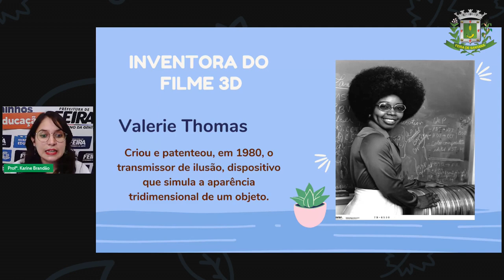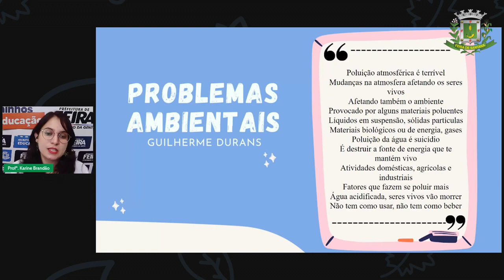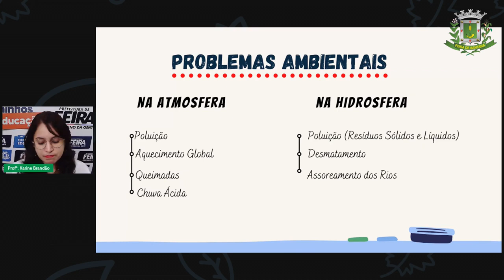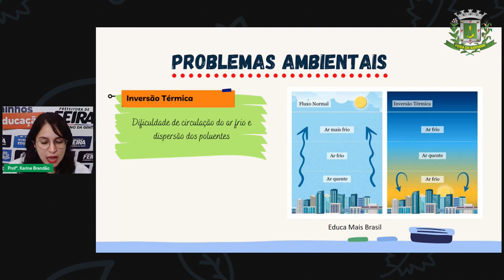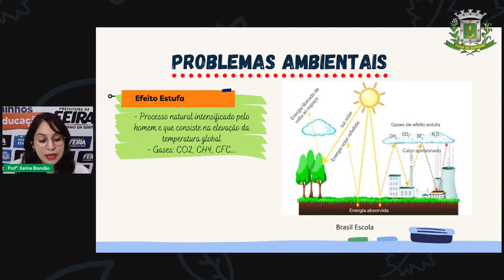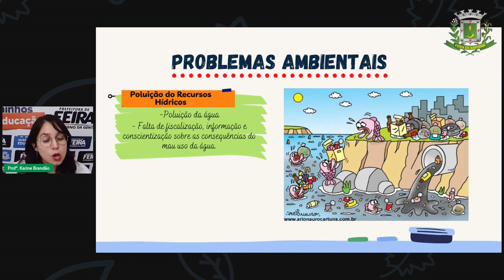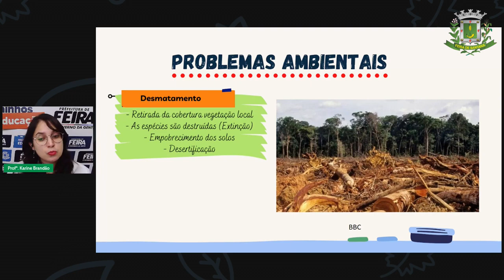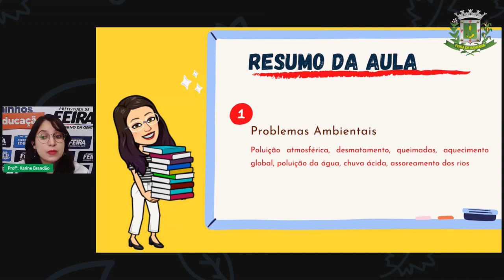2º SEG ESTÁG IV AULA 34 CIÊN Problemas ambientais e a atmosfera e a hidrosfera KARINE